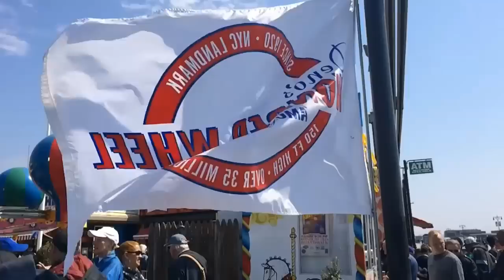Teaser: Coney Island Opening Day 2014 (Mobile Recap)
An iPhone filmed trailer to recap Coney Island's Opening Day on April 13, 2014 in Brooklyn. See the real video filmed with real cameras on our channel.